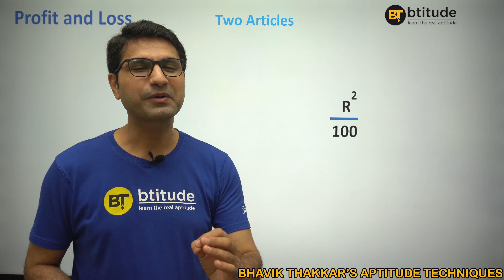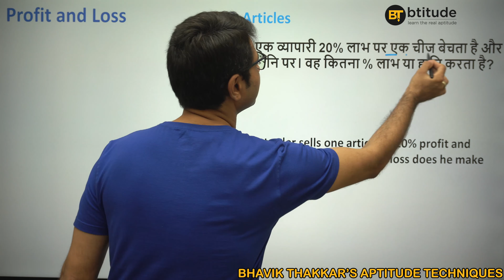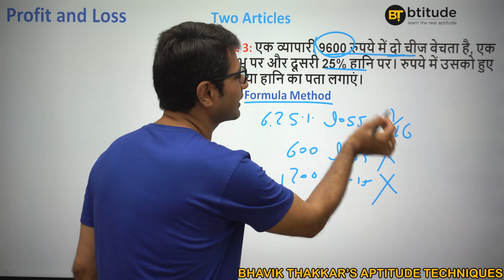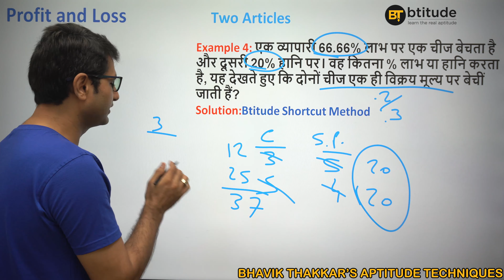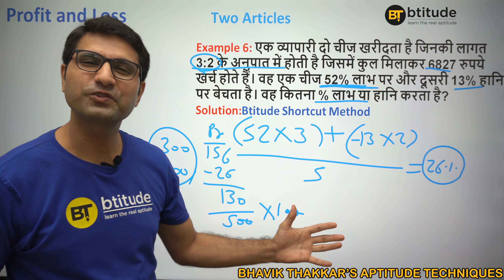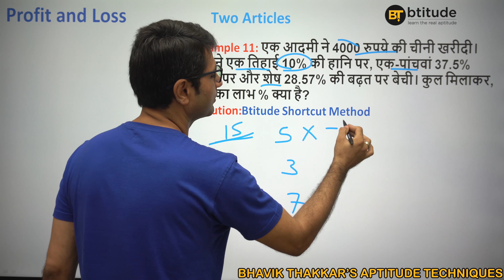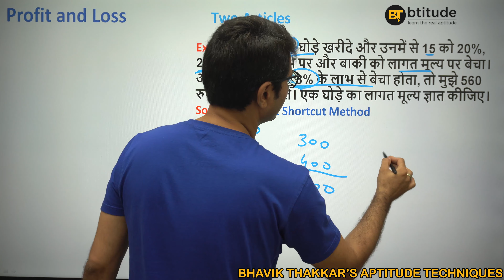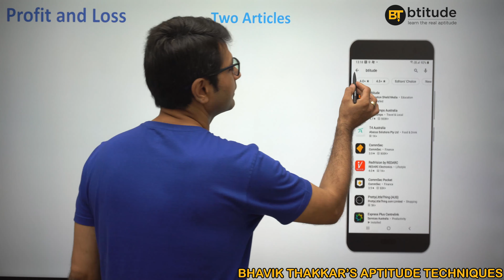Profit_Loss_Two_Articles_Questions_Shortcut_Hindi Bank, SSC, IBPS, SBI, UPSC, CSAT, GPSC, CAT, CMAT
In this video, students will learn amazing trick to solve profit and loss - two articles questions that are useful for all competitive exams and the beautiful part is that it helps students solve profit and loss problems in no time without memorizing any formula and just by using fundamentals.

I am Bhavik Thakkar, an MBA in finance. I have scored 99.99 percentile in quant section, 99.16 percentile in DI-LR section and over all 98.28 percentile in CAT 2008. I am a SPIPA faculty (from 2011 to 2015 and from 2019 till date). I was in Australia for 3 years in between. I was living in Melbourne and I was working as a senior financial analyst with a multinational company. Now, I am a permanent residents of Australia. I had a dream to contribute to education field as I wanted my aptitude exam training experience to enrich Indian students' skills and intellect. Btitude (Bhavik Thakkar's aptitude techniques) is the means by which I am giving students the "Decisive EDGE" over other students in each area and aspect with innovative shortcuts, rich and relevant study material, latest test series, integrated programs  and structured courseware.

Queries Solved:
1) Successive Discounts Questions Trick
2) Successive Discounts Profit and Loss
3) Kramik Vatav Profit and Loss
4) Kramanusar Valtar Profit and Loss
5) Successive Discounts Questions trick
6) Dishonest dealer Questions Trick
7) Profit and Loss Shortcuts
8) Profit and loss tricks
9) Profit and loss Word Problems
10) Profit and loss Questions